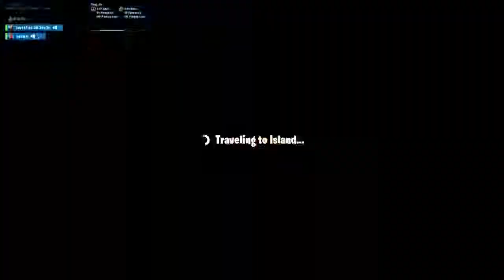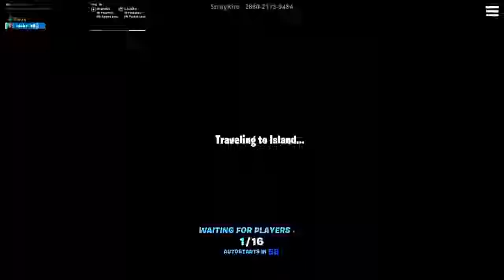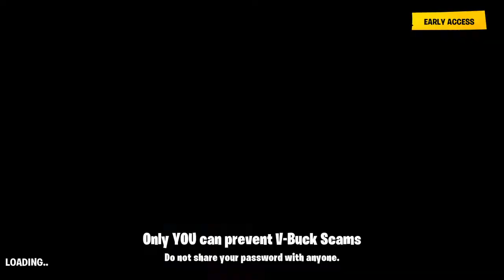I SIP ON SAUCE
My name jordan Rorry Johnson and hello Sophie,Blake,Jaxon,Bridger and who ever else is watching this.